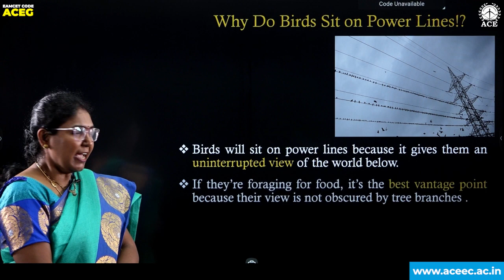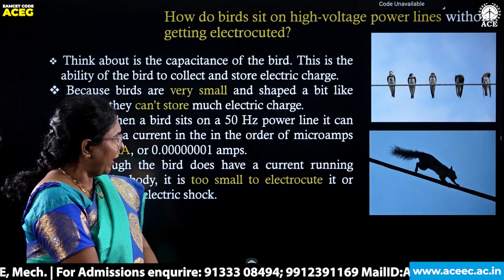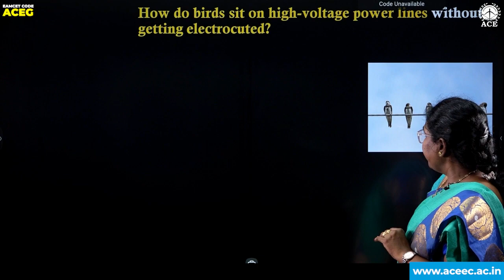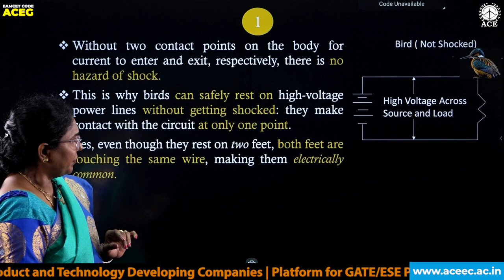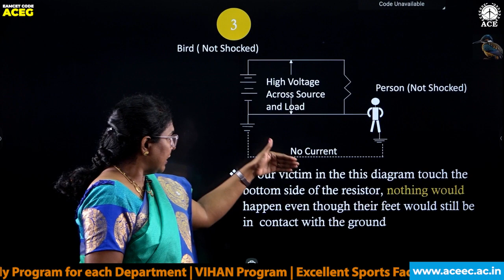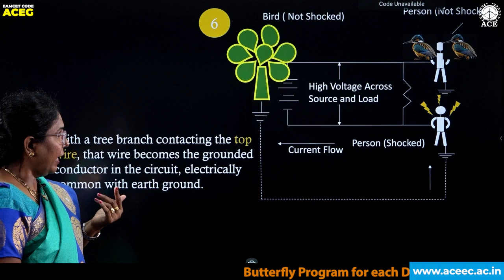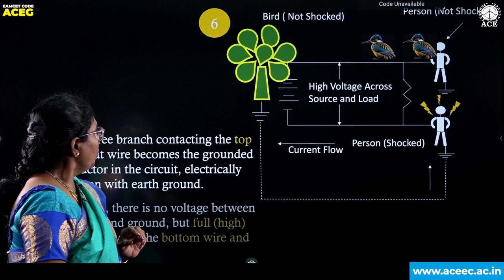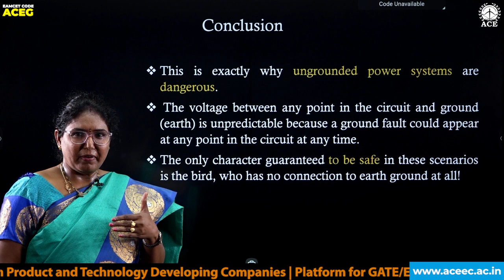Why birds on High tension lines do not die | ACE Engineering College (Autonomous) Hyderabad | ACEG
Why birds on High tension lines do not die

EAMCET Code: ACEG
ACE Engineering College - An Autonomous Institution, Hyderabad Telangana. EAMCET CODE: ACEG | UGC Autonomous | NBA Accredited Courses | NAAC ‘A’ Grade with 3.2 Score | B.Tech Courses Offered: ECE, EEE, Civil, ME, CSE, IT, CSE (AI & ML), CSE (Data Science), CSE (IoT), AI&ML, AI&DS | For Admissions enquire: 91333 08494 ; 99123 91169 or You can drop a mail on